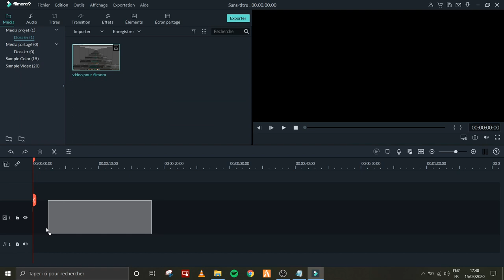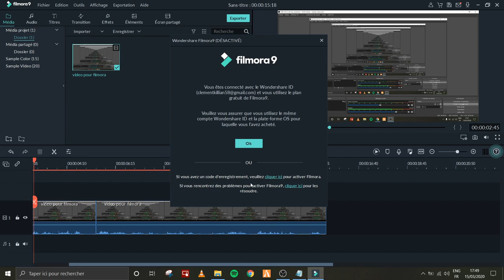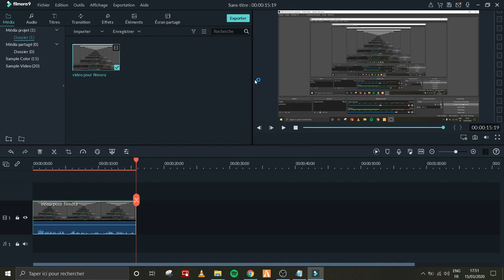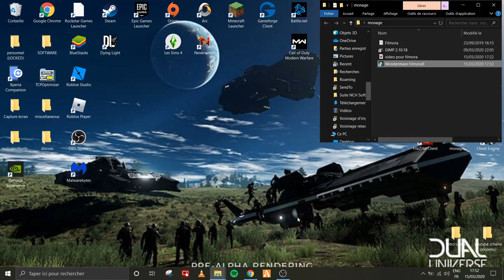TUTO retiré la bande filmora9 gratuit (filigrane)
CODE : D772BE0279AFE60AF0E1D2109CA89A19
fait un copier coller sur un bloc note
bonne journée et bon montage a vous